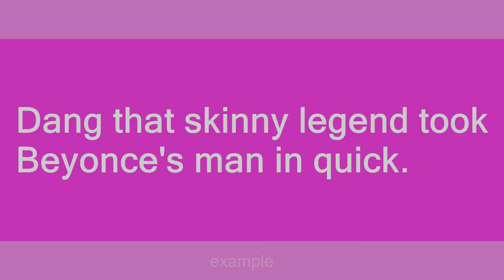Skinny Legend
Slang flashcards: